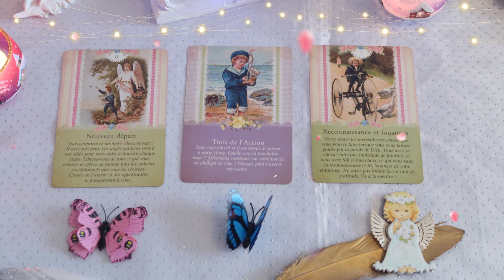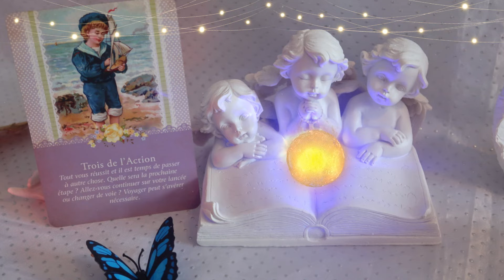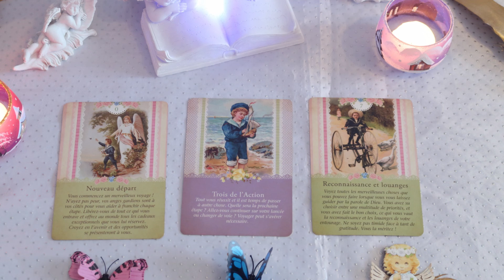Guidance avec le tarot des Anges Gardiens